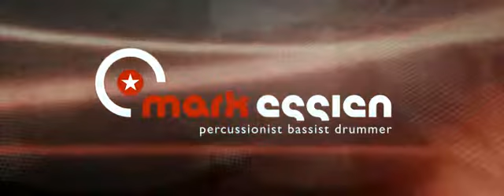Mark Essien Trailer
Zusammenschnitt aus dem Video zu "Die Nacht der Trommel" von Armin Rühl mit Mark Essien und vielen mehr.